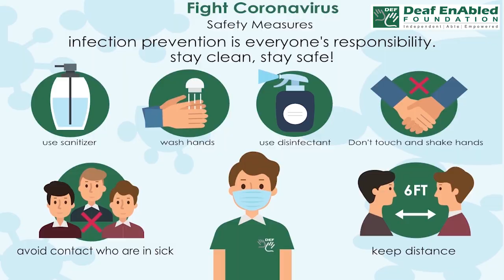Bash in (Phrasal Verb) September 25th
Bash in

Meaning - Break, damage or injure by hitting.

Example - The burglars BASHED the door IN to enter the house.